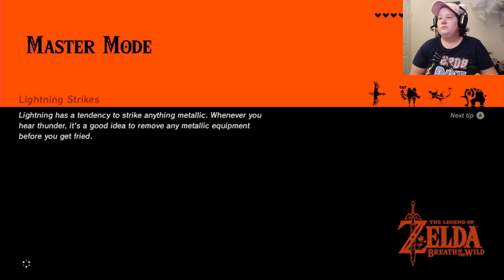Breath of the wild champions ballad Medoh upgrades